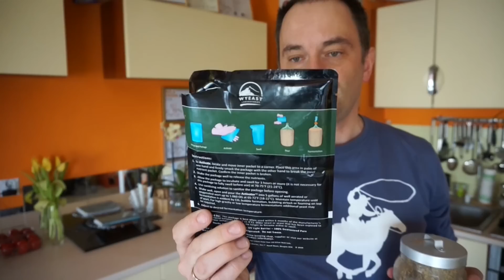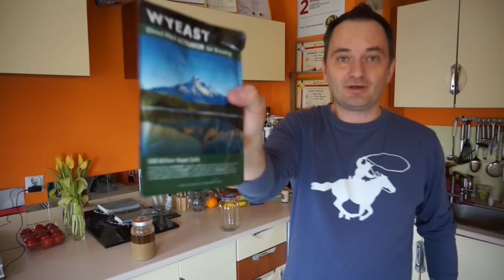Gęstwa drożdżowa -przygotowanie tygodniowej gęstwy.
Tytułem wstępu do warzenia Dunkel Weizen ( od jutra 3 odcinki ) przywracamy do życia gęstwę od Wyeast 3068 [Weihenstephan Weizen™ w 6:35 zlewanie znad gęstwy do szklanki i degustacja